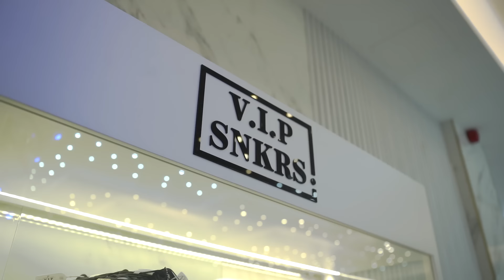MC Stan in DUBAI !!!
Much Love,
Money Kicks